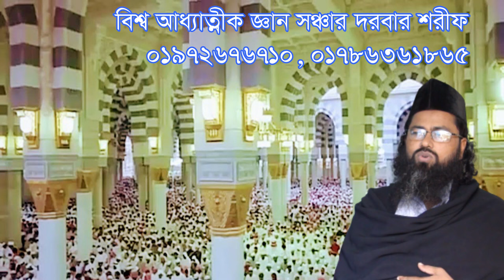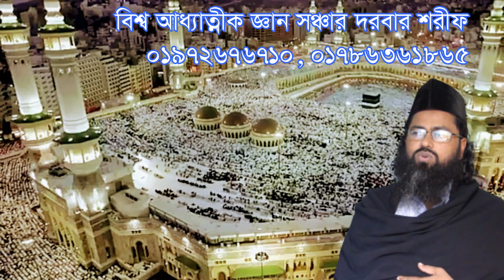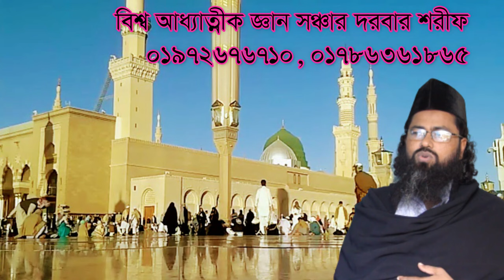একটি সন্তান জন্ম দিতে যাইয়া লক্ষ কোটি সন্তান মেরে ফেলছেন,Ekti shontan jonmo dite jaya lokkho son